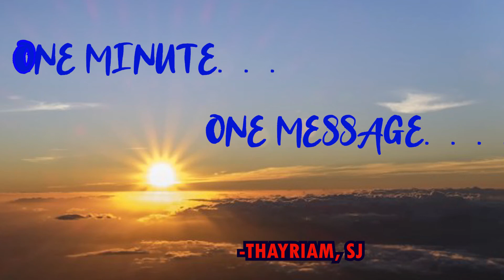One Minute... One Message...!